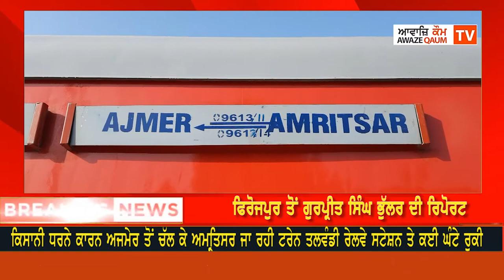ਕਿਸਾਨੀ ਧਰਨੇ ਕਾਰਨ ਅਜਮੇਰ ਤੋਂ ਚੱਲ ਕੇ ਅਮ੍ਰਿਤਸਰ ਜਾ ਰਹੀ ਟਰੇਨ ਤਲਵੰਡੀ ਰੇਲਵੇ ਸਟੇਸ਼ਨ ਤੇ ਕਈ ਘੰਟੇ ਰੁਕੀ